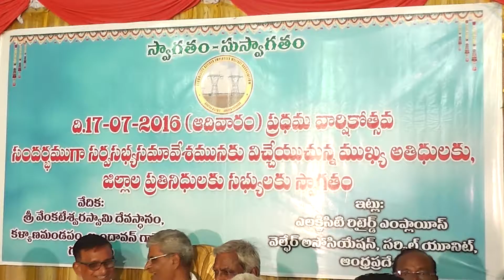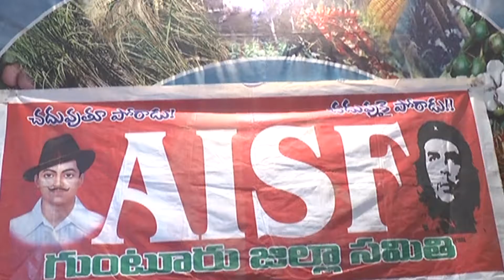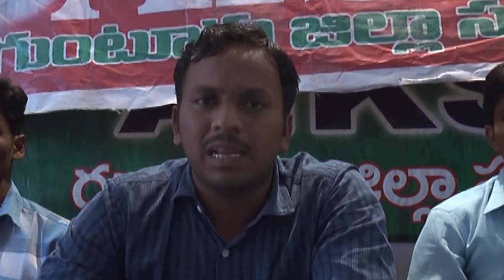17-7-2016 Guntur News Part - 2